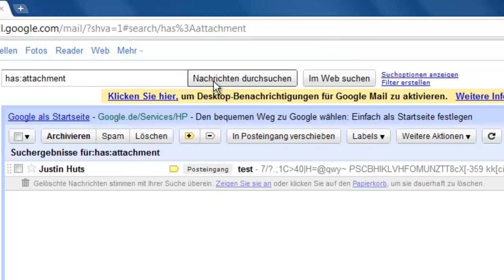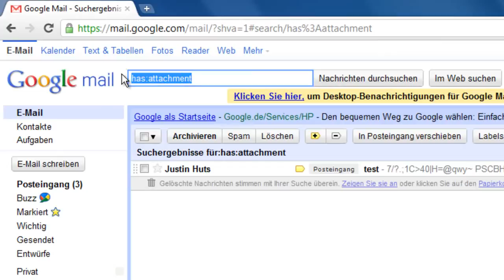Google Mail: Mail mit Anhang finden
Es kann schon mal vorkommen, dass man in einer unüberschaubaren Fülle an Mails eine bestimmte Mail mit Anhang sucht. Um die Suche von vorneherein auf Mails mit Anhang einzugrenzen, hat Google einen Suchparameter für Mails mit Anhang vorgesehen.